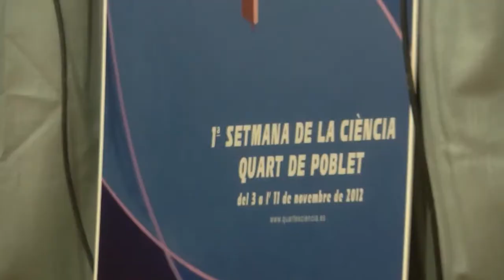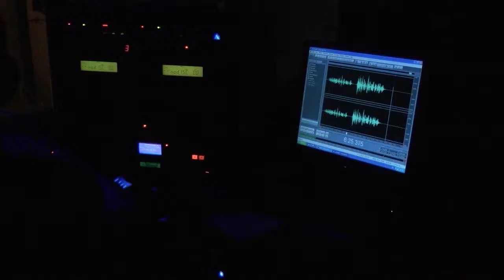1ª Semana de la Ciencia (Quart de Poblet) - Jornada 5ª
Resumen de la quinta jornada (Miercoles, 7 de Noviembre de 2012).
Charla-coloquio sobre el "Cambio Climático" por Manuel Toharia.